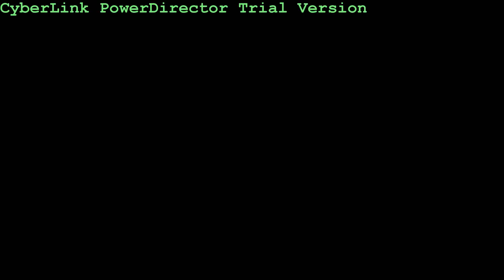Cocoa Beach Irene surf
first day with the go pro